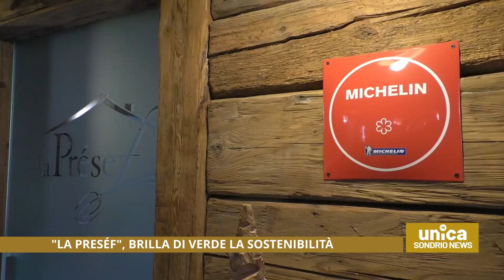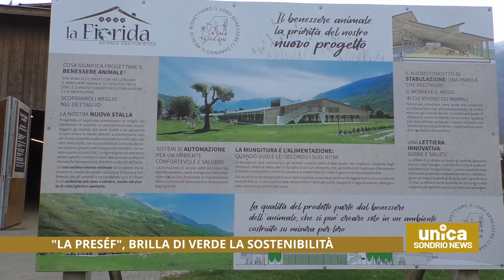"La Preséf", brilla di verde la sostenibilità